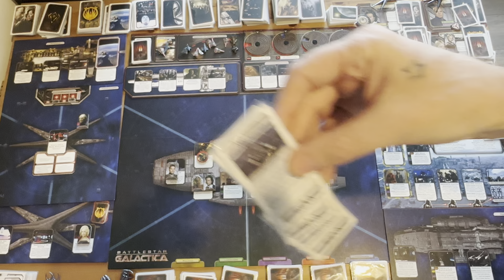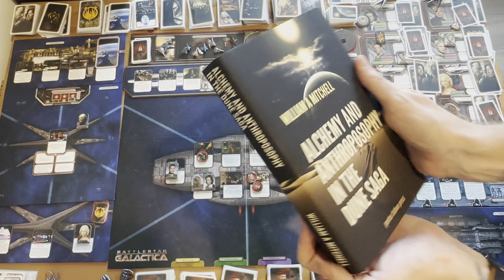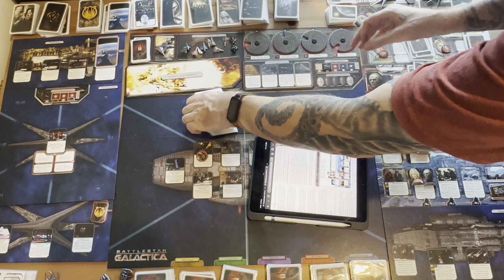Battlestar Galactica S6E7 - BSG Boardgame Season 6 Episode 7 - New Caprica Phase Setup Round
battlestargalactica boardgame newcaprica Welcome to pontos fathom hobbies video for Battlestar Galactica S6E7 - BSG Boardgame Season 6 Episode 7 - New Caprica Phase Setup Round .